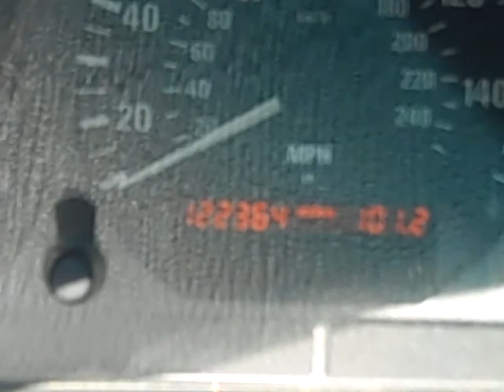1997 bmw 328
convertable 1997 bmw leather